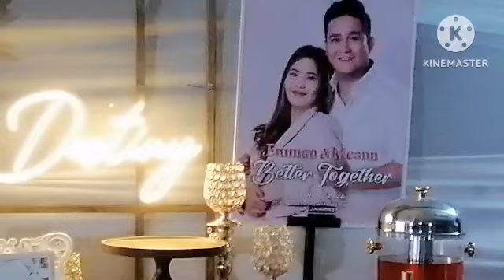MEANNE AND EMMAN WEDDING DAY